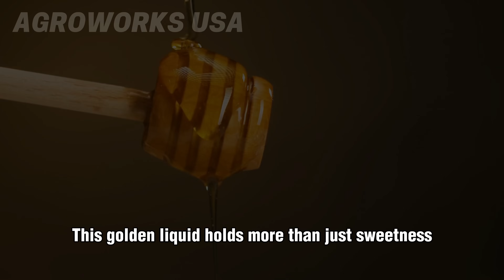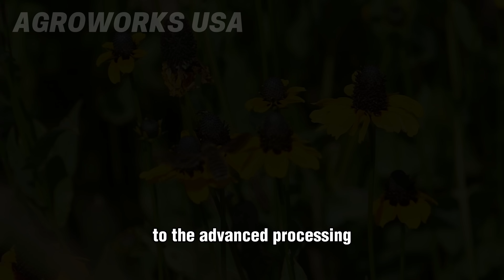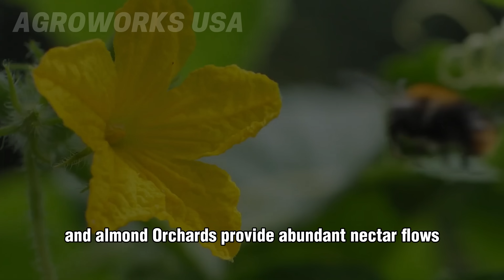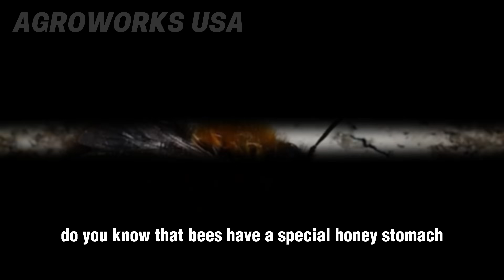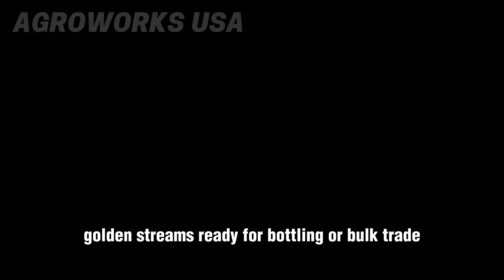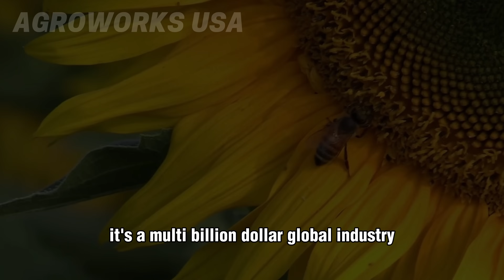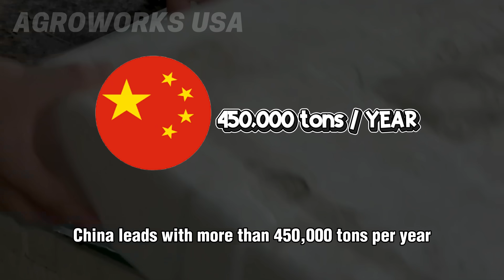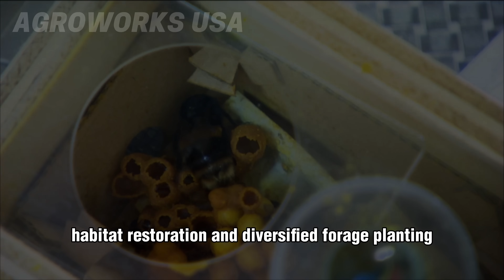How Millions of Bees Make Honey in America | Inside Mega Bee Farms & Factory Processing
🐝 Step inside the hidden engine of modern honey: the bee farm at industrial scale. At the bee farm, this film shows how billions of bees are managed across migrating hives and flowering corridors. The bee farm coordinates queen rotation, precision hive tracking, and climate-controlled transport for peak yields. Inside the plant, the bee farm runs warm extraction, multi-stage filtration, purity testing, and high-speed bottling to protect flavor and safety.  Biosecurity, supplemental feeding, and data dashboards keep colonies resilient. 🏭 From field to factory, the bee farm turns nectar into millions of tons of honey with efficiency, transparency, and awe.

The AgroWorks USA does not fully own the material compiled in this video. It belongs to individuals or organizations that deserve respect.